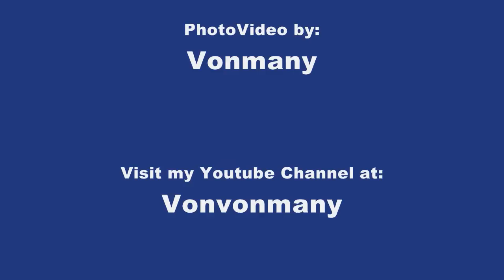Sexy in Jeans